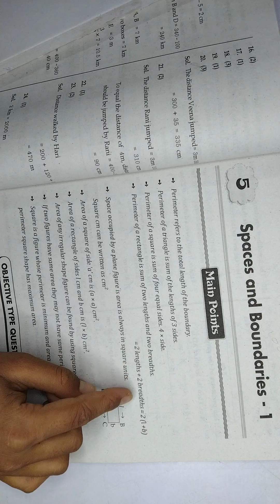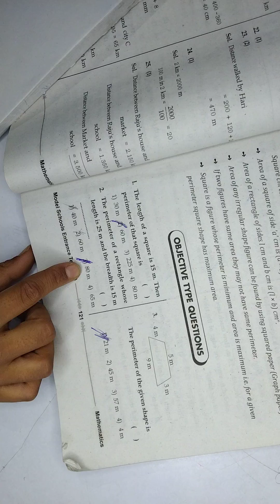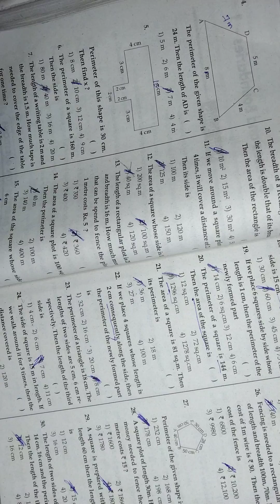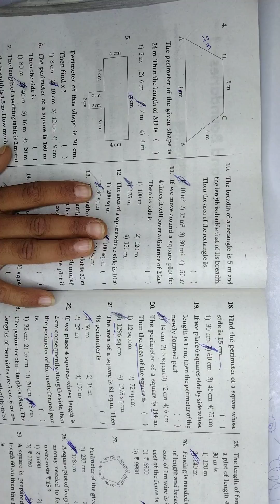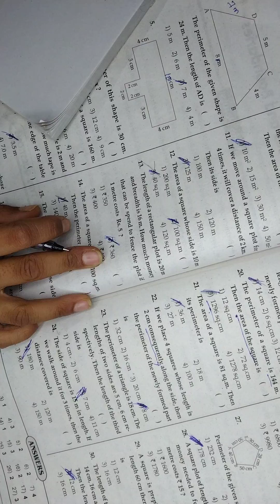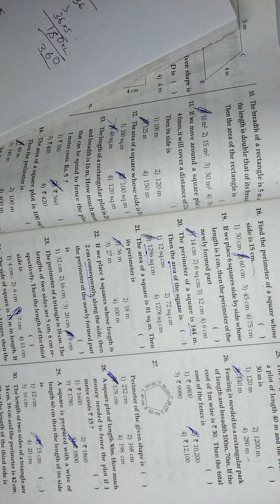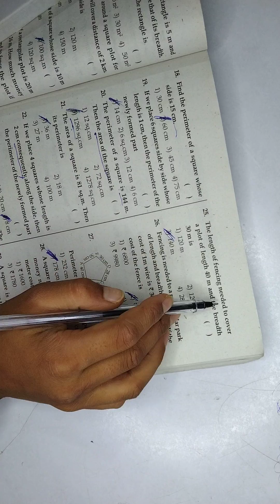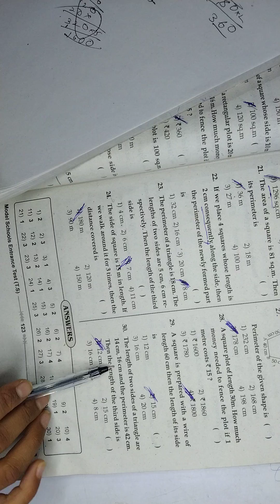April 15, 2023